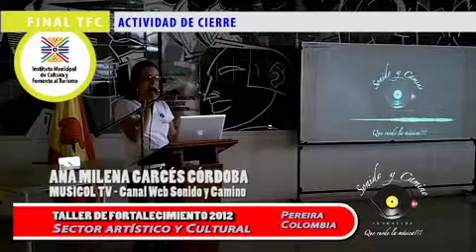FINAL TFC2012 EXPOSICION 4 Wi Fi